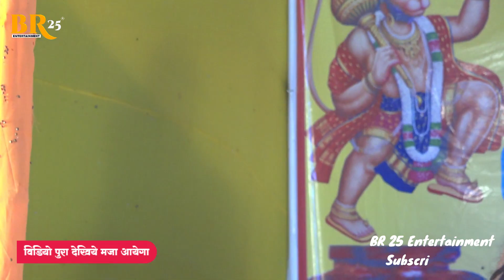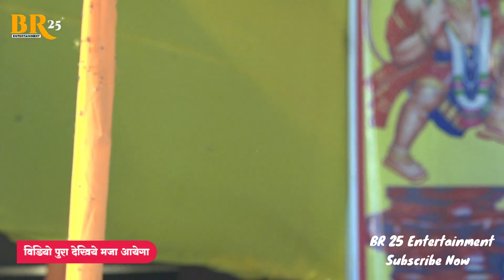Shivkumar Bikku सबके सामने Anupma Yadav को खुलेआम Prapose कर दिए और ये क्या बोल दिए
आप सभी भोजपूरी श्रोता को हाथ जोड़ के प्रणाम करते हैं मेरे Official YouTube BR 25 Entertainment Channel में अगर आप सभी किसी भी Star का Stage Show Video देखना चाहते हैं तो मेरे इस Channel से जुड़ जाइए क्योंकि इसपे हर रोज नया नया Video Upload होते रहता हैं तो अब आप सब जुड़ जाइए और अपना खूब सारा प्यार आशीर्वाद दीजिए 🙏